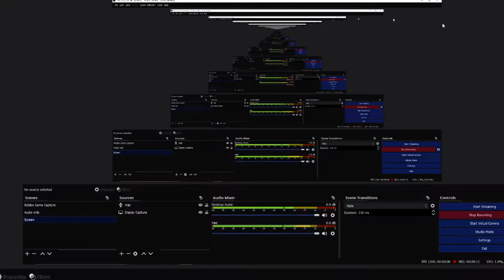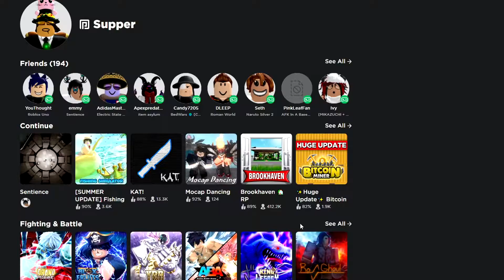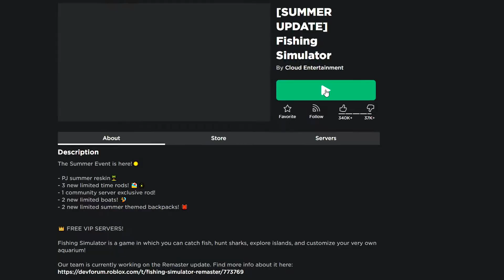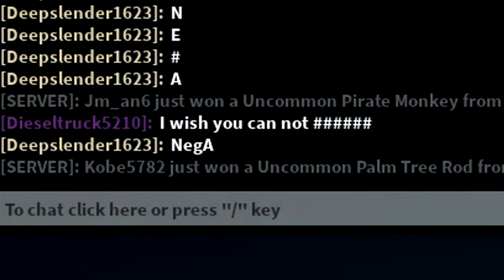[CONTENT DELETED] Game, TROLL Fishing Simulator | Roblox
Today I got bored so I played some random game and trolled abit on fishing simulator on Roblox